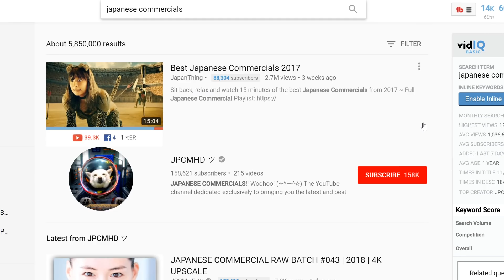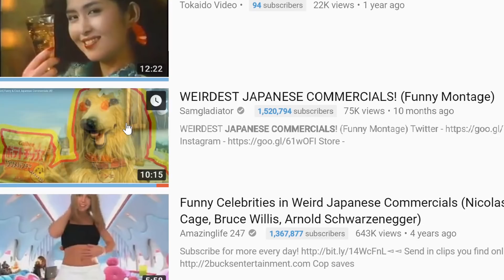REACTING TO WEIRD JAPANESE COMMERCIALS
I react to weird Japanese commercials I find on YouTube.

I decided to react to Japanese commercials after being suggested to do so by a friend. I react to commercials from videos titled "Arnold Schwarzenegger Complete Japanese Commercial Filmography", "Weird, Funny & Cool Japanese Commercials #2", "Best Japanese Commercials 2017". I Know the Fine Brothers have a YouTubers React To Japanese Commercials series that I would love to be apart of one day!